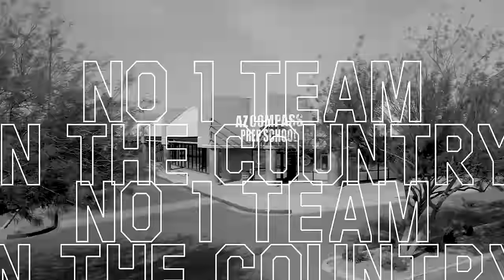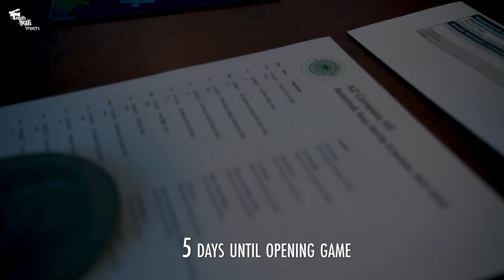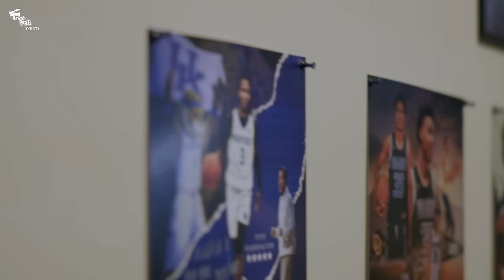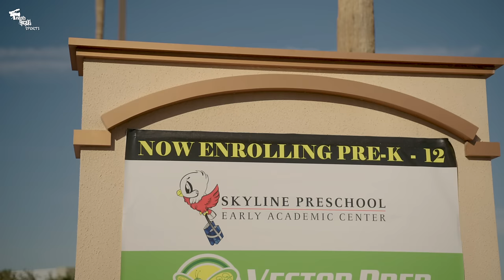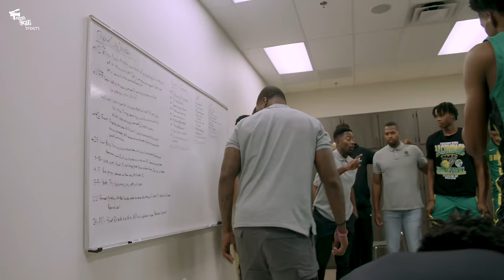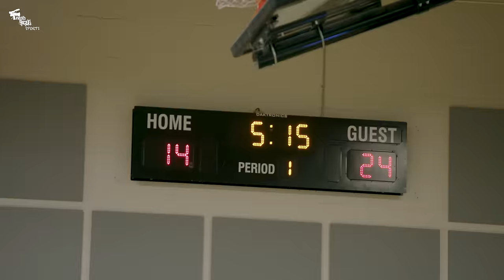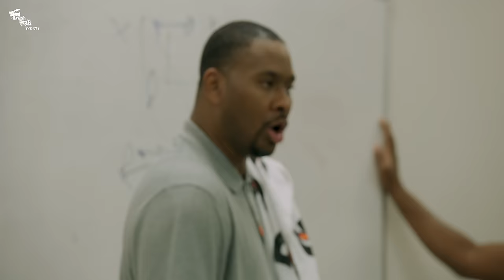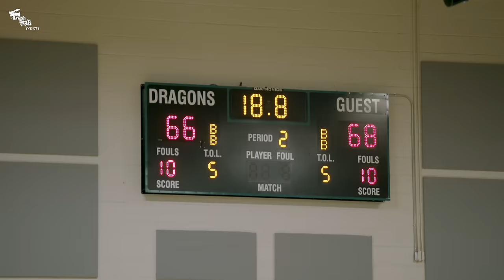PURPOSE OVER DREAMS: EP3 - Purpose Over Dreams (Dylan Andrews, Kylan Boswell, Chance Westry)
The season has finally started!  The Dragons come out of the gates on fire, beating teams by 50 point margins, as UCLA commit Dylan Andrews leads the team in scoring.   The No. 1 team in America is living up to the hype, but a cross town rival and Top 10 team in the country , Dream City Christian, is up next and the Dragons first big test of the season.

Chance Westry, a 4 star guard signed to Auburn, has now joined AZ Compass giving them more depth and talent.  Chance drops 27 points in the rival game , but its not enough , the team would still need some heroics from Kylan Boswell, even after an off night.

[ Shot in 4K!  WATCH in 4K!]

PURPOSE OVER DREAMS:  (Series) A Chronological Look at AZ Compass Prep 2021-22 Season.

SERIES:
In September 2021, AZ Compass Prep opened its doors to Fresh Focus Sports allowing an all access look at one of the premiere programs in the country.   Located in Chandler, Arizona , AZ Compass Prep has been a basketball program for just over 5 years.  Led by, Head Coach Ed Gipson, the Dragons made huge strides last season when they reach the final four of the 2021 GEICO Nationals.  Ty Ty Washington, now Kentucky's star freshman guard, had a magical season for AZ Compass and was one shot away from dethroning powerhouse, Montverde Academy.

Now, to start this 2021-22 season the Dragons have stocked up talent from all over the country.   Senior 4 star point guards , Dylan Andrews (UCLA) and Chance Westry (Auburn) are the older veterans on the team, but its the 5 star juniors that has everyone creating so much hype, Mookie Cook (#5 ranked by ESPN) and Kylan Boswell (#20 ranked by ESPN).

ROSTER:
Mookie Cook (@marquiscookk) 5 Star, Ranked #5 by ESPN
Kylan Boswell (@kylanboswell) 5 Star, Ranked #20 by ESPN, Arizona Signee
Dylan Andrews (@dylannandrews) UCLA signee, #42 in Class of 2022
Chance Westry (@chancewestry) Auburn signee, #32 in Class of 2022
Adrame Diongue (@adiongue1) Ranked #33 in Class of 2022
Sada Nganga (@sada_nganga ) Boise State signee
Colin Smith (@colinsm1th) Vanderbilt signee
Mekhi Mason (@mekhi.masonx) Rice signee
Lamar Washington (@lamarwashingtonn) Texas Tech signee
Josh Ola-Joseph (@show_time_josh) Minnesota signee
Chris Riddle (@christerrell14) Class of 2024 (High Major Offers - Texas Tech)

Head Coach - Ed Gipson
Program Director - Pete Kaffey
Assistant Coach - Kris Wilson
Assistant Coach - Terence Durham
Player Development - Mo Riddick